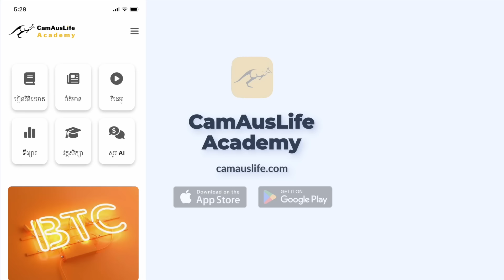អ្នកដំណើរជិះយន្តហោះសាំងហ្គាពួរម្នាក់បានស្លាប់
អ្នកដំណើរម្នាក់បានស្លាប់និង 30 នាក់បានរងរបួសបន្ទាប់ពីជើងហោះហើររបស់ Singapore Airlines បានធ្លាក់មួយរំពិចដល់ជិត 2000 ម៉ែតក្នុងរយៈពេល 3 នាទីកាលពីថ្ងៃអង្គារដែលត្រូវបង្ខំចិត្តចុះចតនៅទីក្រុងបាងកក